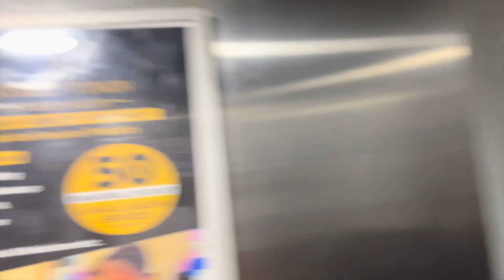Shagun Ko Birthday Party Me Ye Kaam Karna Pda😅 First Time Riddhi Ko Mile Naye Dost 😍| Retired Couple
Products I Use For Making Videos & Product shows in Video:-
GoPro Hero9
GoPro Hero9 Media Mod
Main Camera
Joby Gorilla Pod
Rode Mic